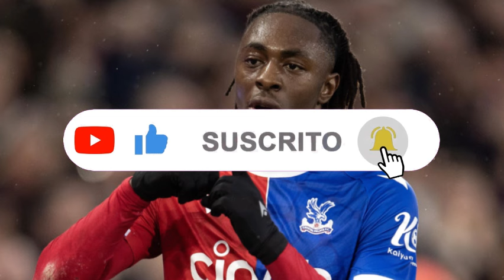JUST ANNOUNCED! NO ONE WAS EXPECTING THIS!